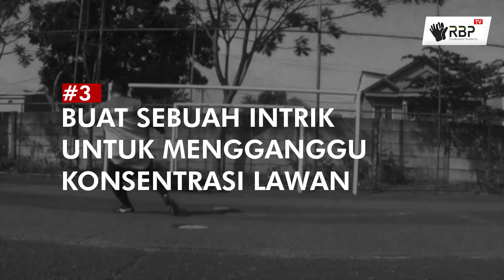Tips Kiper Sepak Bola 1 VS 1 Gagalkan Tendangan Penalti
5 Tips Kiper Gagalkan Tendangan Penalti 1vs 1

RBPTips kali ini akan memberikan bagaimana cara yang ampuh menganggu konsentrasi penendang penalti. yang diperlukan pada saat tendangan penalti berlangsung adalah mental yang sangat baik.

Oleh karena itu, kita simak tips yang bisa dilakukan oleh seorang kiper untuk menganggu konsentrasi penendang penalti..